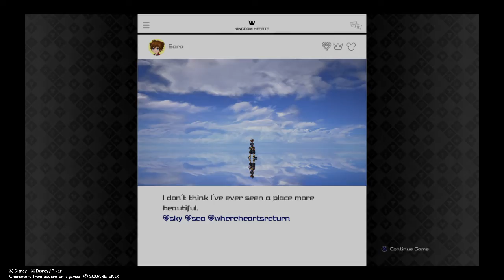Kingdom Hearts 3 Critical Mode Episode 16